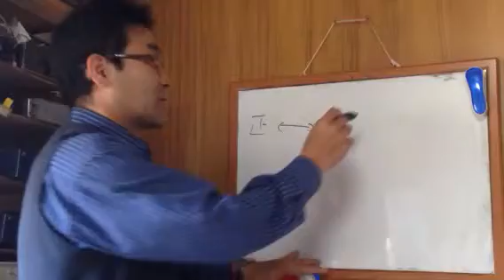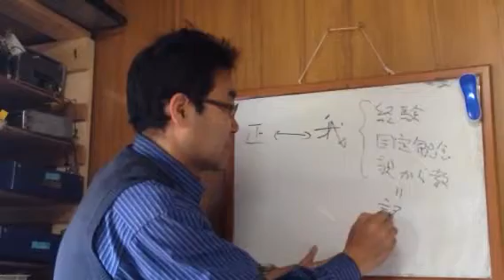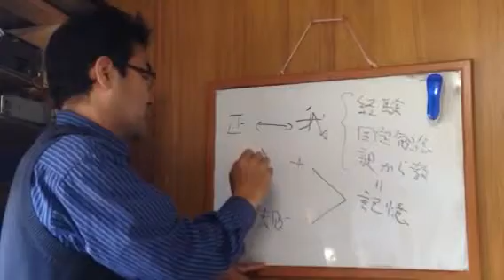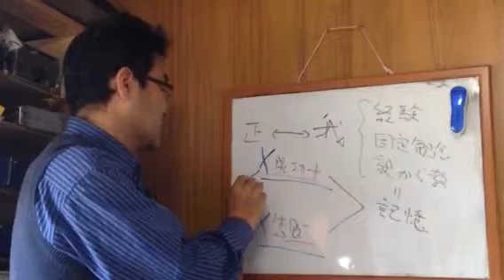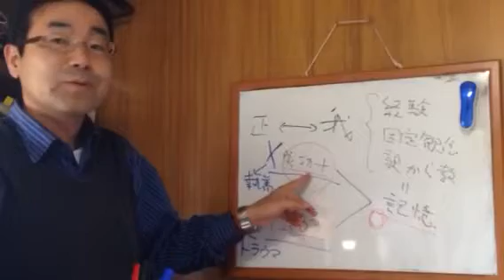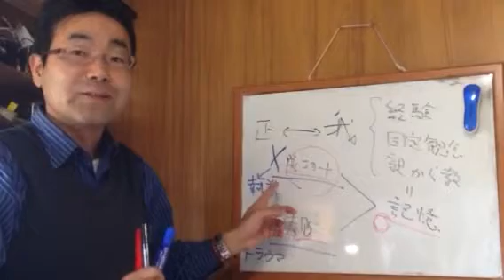★幸福学 成功体験を捨てるべき理由 諏訪